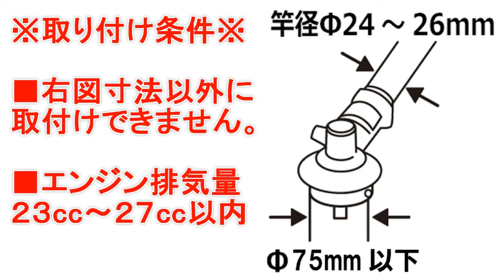草刈丸R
チップソーと付け替えるだけ！
飛散を抑えてバリバリ切れる安全回転バリカンの登場です！
詳しくは以下製品ページをご覧下さい。